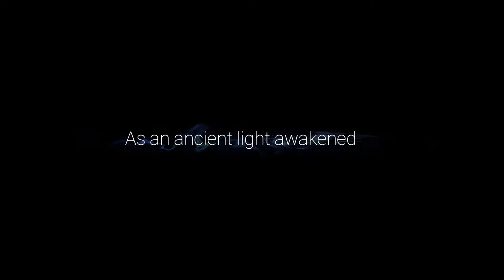Ori and the Will of the Wisps #1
Game phong cách Metroidvania cảnh và nhạc đi vào lòng người, thử thách thì đi vào lòng đất, quá khó.